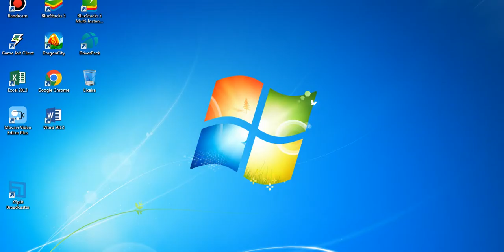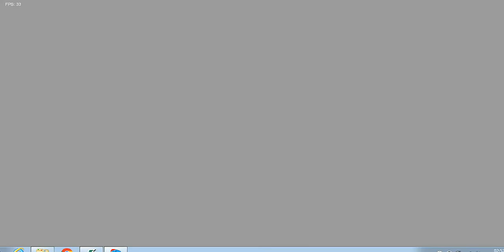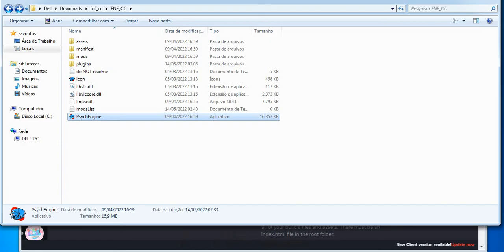A COLEÇÃO DAS MELHORES CREEPYPASTAS! Friday Night Funkin' Creepypasta Collection Mod (Terror)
eu sei que hoje é sábado dia 14, mas esse vídeo vai contar como da sexta feira 13!
Até O Fim Do Ano teremos vídeos de gameplays de fnaf, fangames de fnaf também e fnf, além de ter reacts de mods de fnf e outras coisas,irei trazer outros jogos também!